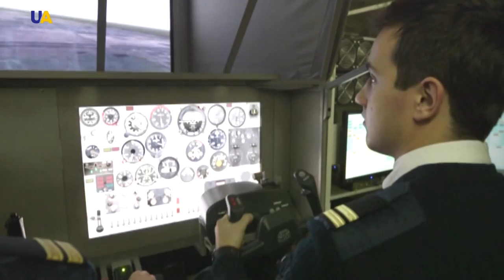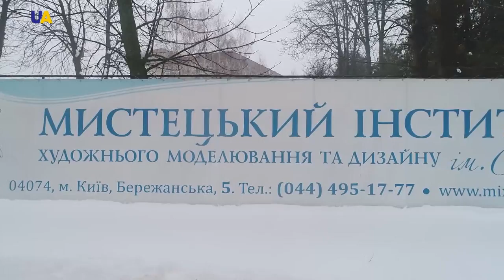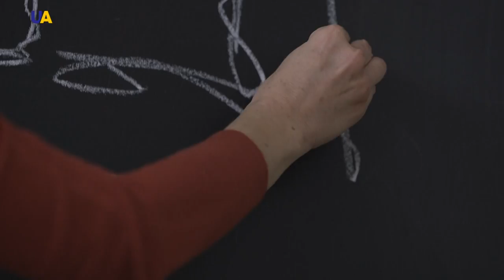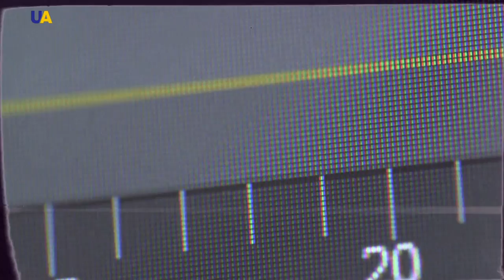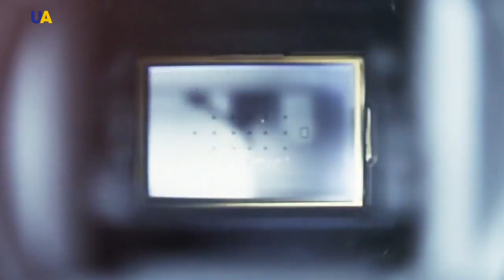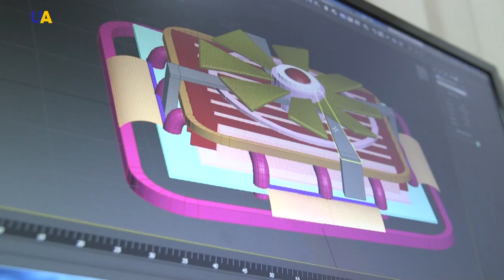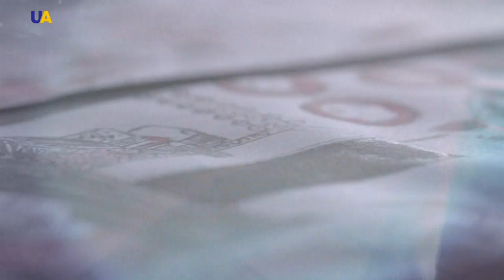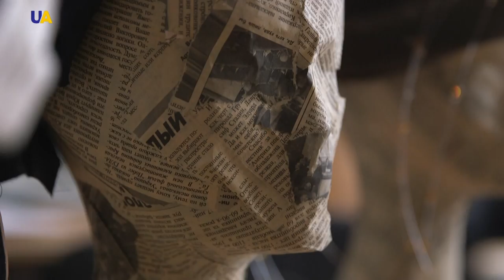Salvador Dali Institute of Art of Modeling and Design | Think Big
This is the Institute of Art of Modeling and Design named after Salvador Dali - the most creative university in  Ukraine. A place where any fantasies are appropriate, and ideas from unrealizable ones turn into real ones. No templates - only creativity. In all its manifestations.